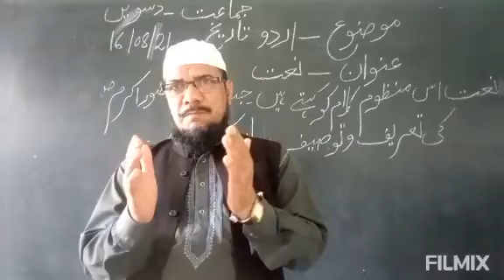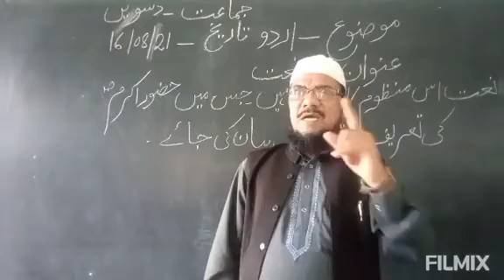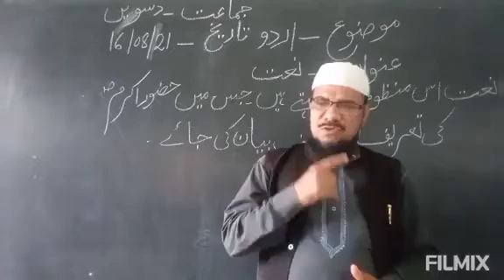Online class of 10th std Urdu